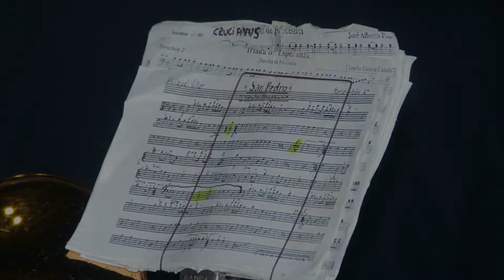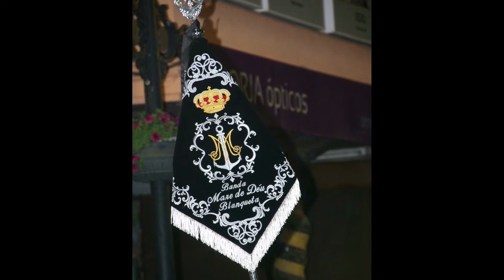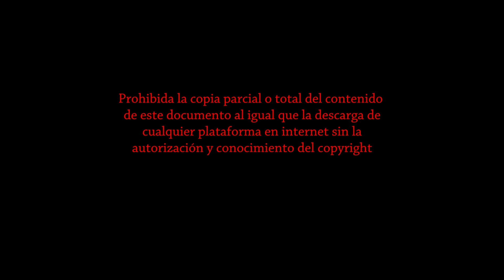Semana Santa Gandia 2022 - 13 Procesiones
Trece Procesiones de las diferentes Hermandades que salen el Lunes, Martes y Jueves Santo.
Este año el Miercoles Santo llovió.